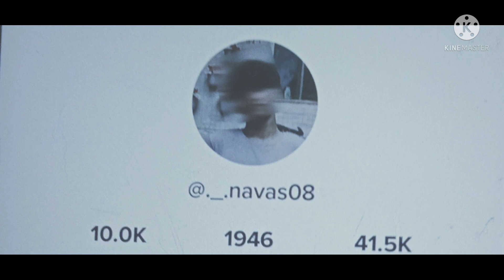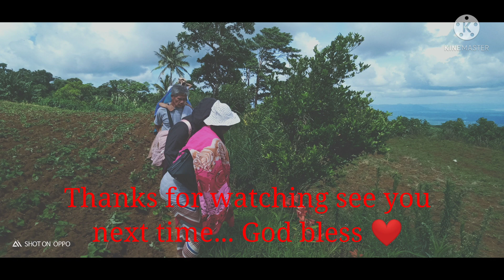Magandang Falls sa Mount Banahaw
Thanks to Grade 3 PCCAES Teacher's
thanks to the tour guide
Thanks to to All ...
To the friends
thanks to the parents